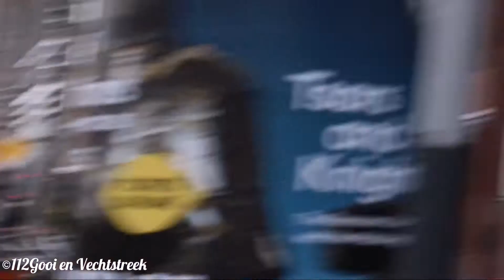(#1483) hulpdiensten met spoed in Amsterdam oost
in deze video zijn diverse hulpdiensten met spoed onderweg in Amsterdam

te zien zijn:
0:00:00 A1 ambulance 13-116 met spoed naar het OLVG locatie oost.
0:00:20 A1 (nieuwe) ambulance 13-151 met spoed naar melding.
0:00:48 A1 (nieuwe) ambulance 13-102 met spoed naar melding.
0:01:06 A1 ambulance 13-107 met spoed naar melding.
0:01:25 A1 (nieuwe) Rapid responder 13-344 bezig met rijtraining in Amsterdam.
0:01:54 A1 ambulance 13-112 met spoed onderweg naar melding in Amsterdam west.

English description

in this video you will see multiple emergency services responding code 3 in Amsterdam.

you'll see:

0:00:00 Ambulance 13-116 responding code 3 to the hospital in Amsterdam East.
0:00:20 (new vehicle) Ambulance 13-151  responding Code 3 to an emergency call.
0:00:48 (new vehicle) Ambulance 13-102 responding code 3 to an emergency call.
0:01:06 Ambulance 13-107 responding Code 3 to an emergency call.
0:01:25 (new vehicle) Rapid responder 13-344 busy with driving instructions under code 3.
0:01:54 ambulance 13-112 responding Code 3 to an emergency call in Amsterdam West.